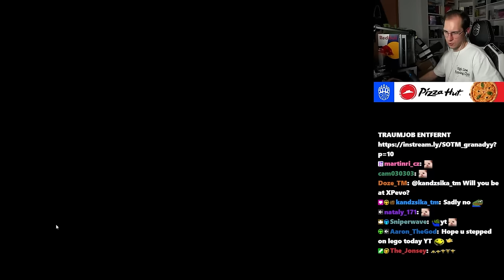Trackmania World Cup 2024 - WAVE CONTROL Discovery 🔎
To conclude the TrackMania World Tour 2024, the most prestigious tournament of them all will take place in late late October: The TrackMania World Cup 2024.
In order to qualify to it, players need to survive the playoffs taking place 5th and 6th of October. For that, 5 new maps which players need to learn in a rather short amount of time were released. Today I discovered the map "Wave Control" which focuses on the wet tire mechanic and being very technical.